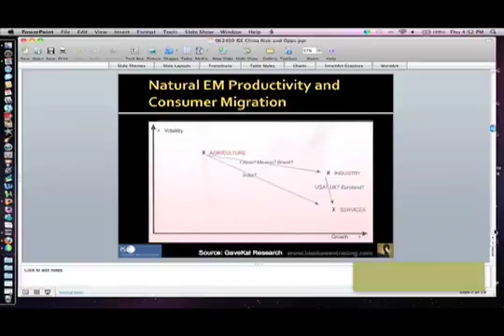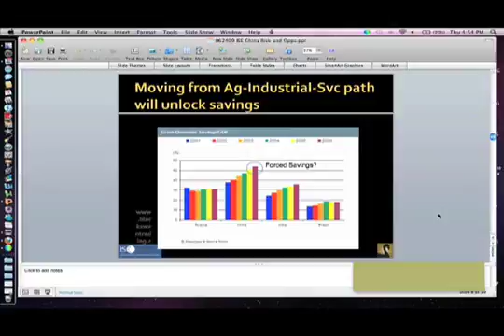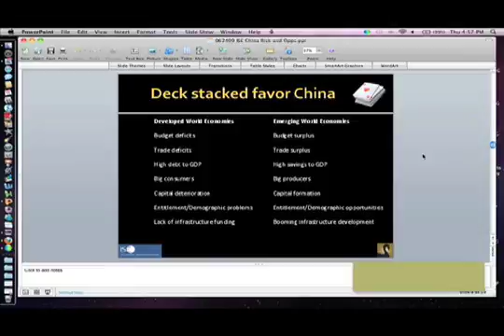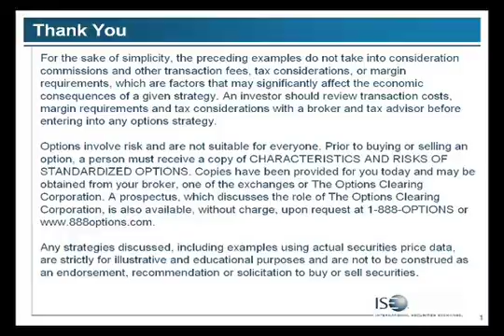Pt3, Jack Crooks: China's Conflicting Relationship with the US dollar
Jack Crooks, founder and president of Black Swan Capital, discusses China's conflicting relationship with the US dollar.